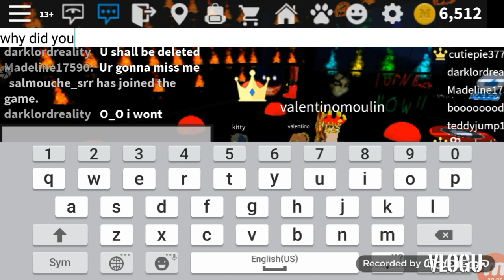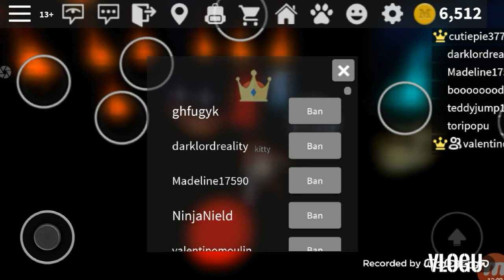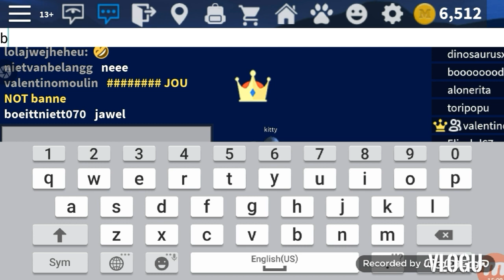Random day at Work at Pizza Place Party Island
Party Island